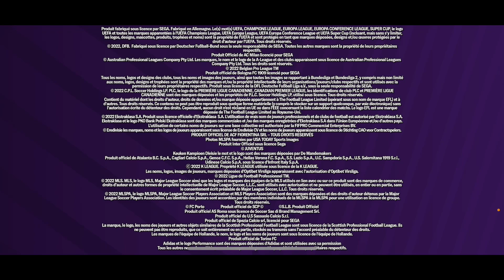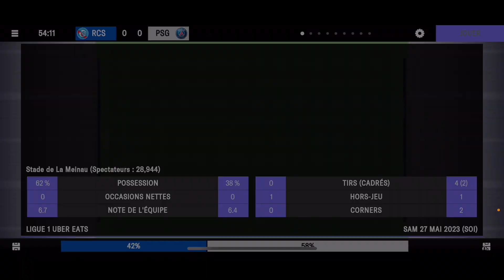FM23 : LE PSG RÉAGIT BIEN APRÈS LA LDC !